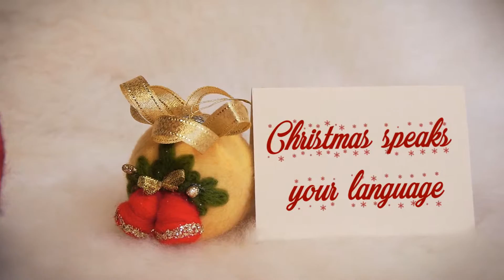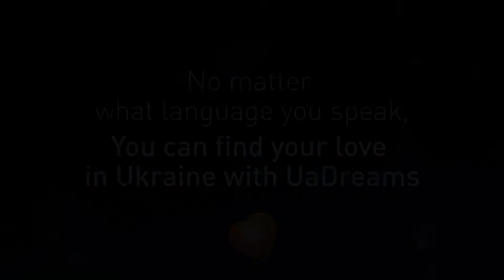UADREAMS BRANCHES wishes you happiness!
Let us heartily congratulate you on Christmas!
We want to prove you that it is really possible to overcome any language
barrier, that's why our Christmas wishes are in many languages of the
world. Take a pattern by us and break the language barrier
between you and your lady!